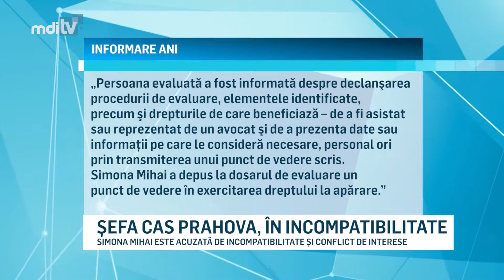SEFA CAS PRAHOVA IN INCOMPATIBILITATE YOUTUBE